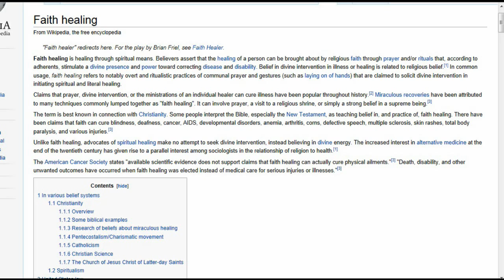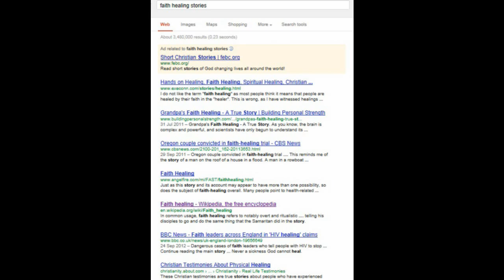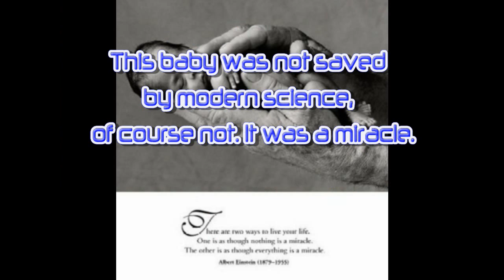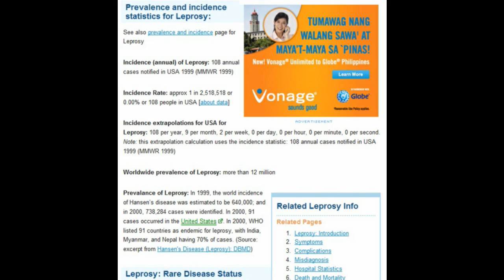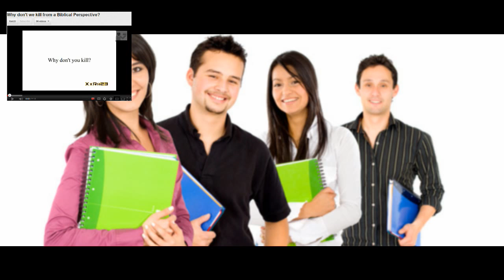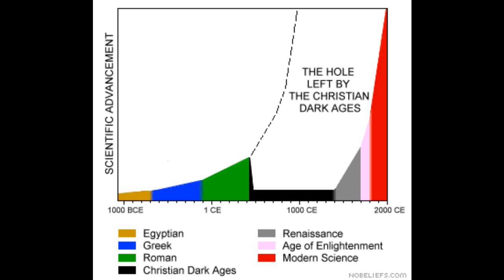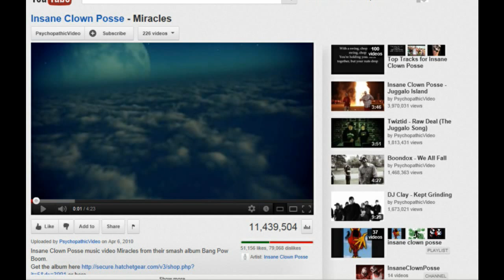Miracles are lame compared to Science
Let's assume faith healers exist, everything Jesus did happened and every miracle was from God. Then compare them to science. Lol